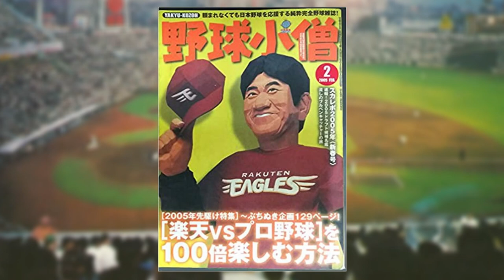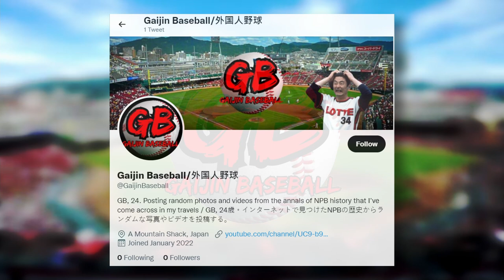Susaki Stadium - The Most Important Stadium You've Never Heard Of | GB Mini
In 1936, a team desperate for a home of their own built a stadium on a Tokyo landfill. It lasted less than a year, but experienced more than most stadiums do in a decade. These are the highlights.